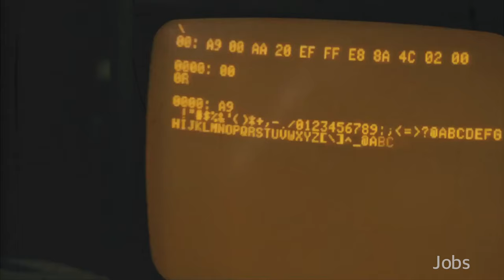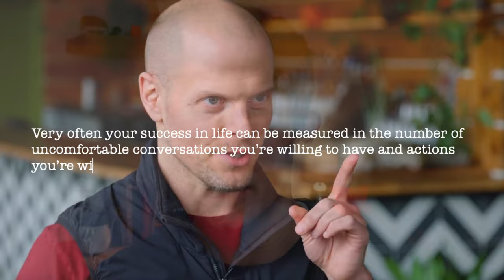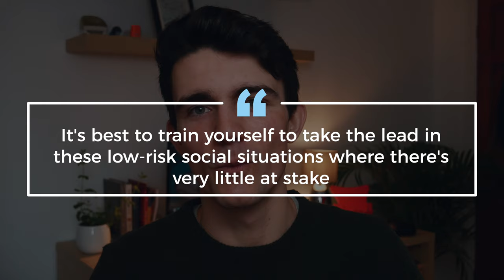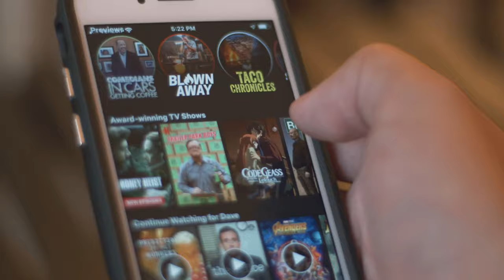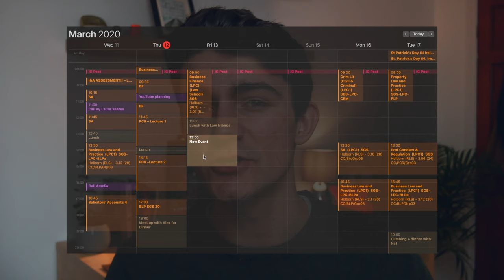A Simple Leadership Lesson from Steve Jobs [ft. Tim Ferriss]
Steve Jobs rose to be one of the greatest leaders of the 21st century. But what was it that made Apple’s founder so contagiously determined and decisive? He was a true visionary, with a fundamental belief that we can all learn from…

Having learned a fundamental lesson from Jobs, I share a simple hack that I’ve been using (taken from Tim Ferris’s book ‘The Four-Hour Work Week’) to become a better leader myself.